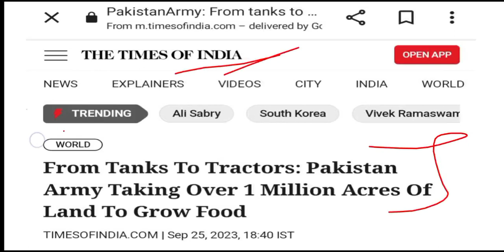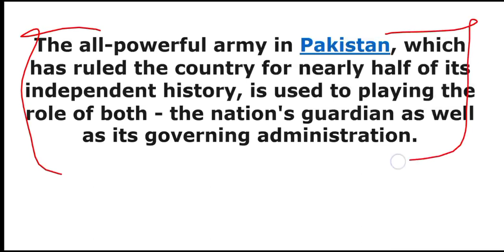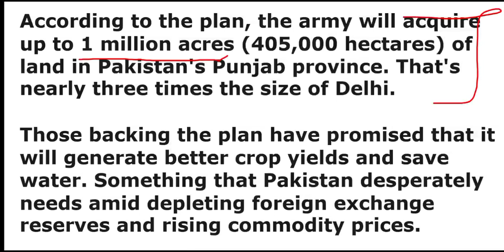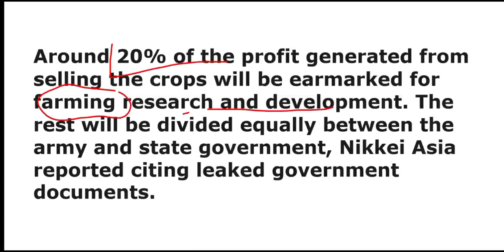From tanks to tractors: Pakistan army to start farming over 1 million acres land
Search- Blackboardedu